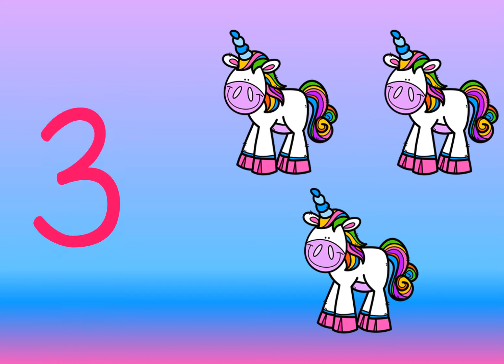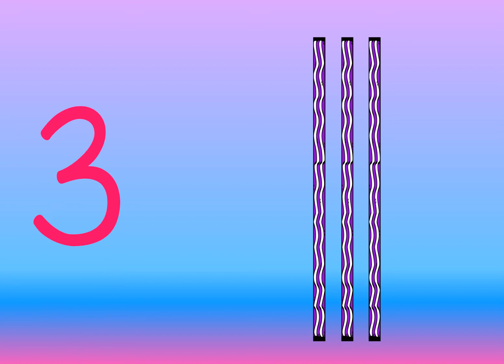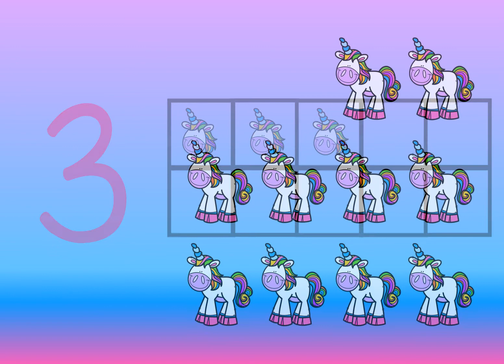Bledsoe Teacher Tools Unicorn Subitizing - UPDATED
Subitizing numbers 1 - 10 in tally marks, ten frames, pictures, and numerals